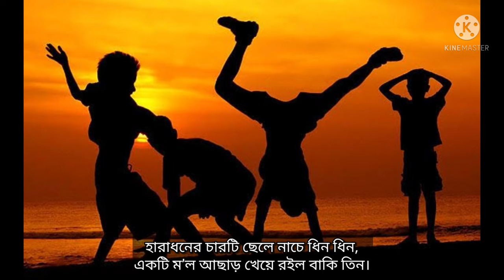হারাধনের দশটি ছেলে। Haradhoner Doshti Chele । যোগীন্দ্রনাথ সরকার কবিতা। Bengali Rhymes for Children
poem - Haradhoner Doshti Chele
poet - Jogindranath Sarkar
recitation - Trishagni Mandal
haradhoner Doshti Chele kobita abritti with lyrics
Haradhoner Doshti Chele poem by Jogindranath Sarkar
Jogindranath Sarkar er Kobita abritti
bangla Kobita abritti
Bengali poem
Bengali poetry
Chotoder Bangla Kobita abritti
Chotoder poem
Chotoder chora kobita
Trishagni Mandal
haradhoner Doshti Chele
Bangla Kobita
Bangla Chora
Bengali recitation
হারাধনের দশটি ছেলে
হারাধনের দশটি ছেলে কবিতা
বাংলা কবিতা আবৃত্তি
যোগীন্দ্রনাথ সরকারের কবিতা
হারাধনের দশটি ছেলে যোগীন্দ্রনাথ সরকার
ছোটদের বাংলা ছড়া আবৃত্তি
ছোটদের ছড়া-কবিতা
বাংলা ছোটদের কবিতা আবৃত্তি
ছড়া কবিতা
ছোটদের নিয়ে লেখা কবিতা
যোগীন্দ্রনাথ সরকারের কবিতা হারাধনের দশটি ছেলে
হারাধনের ১০টি ছেলে
haradhoner 10 ti chele
হারাধনের দশটি ছেলে বাংলা কবিতা